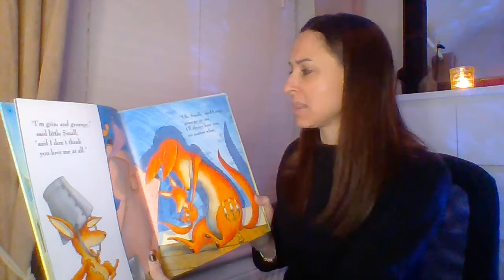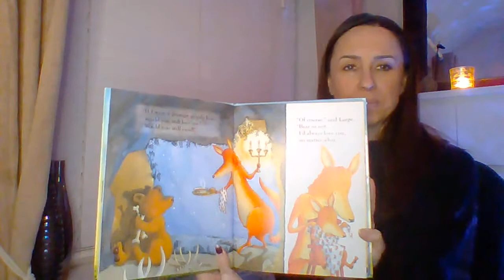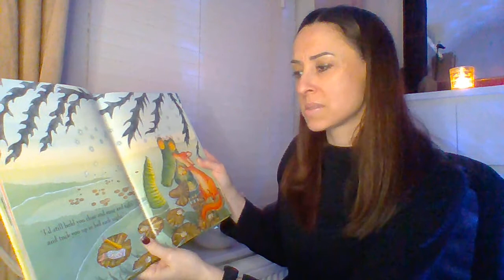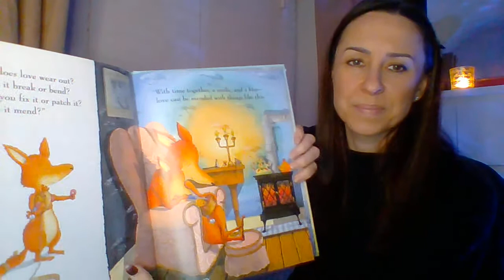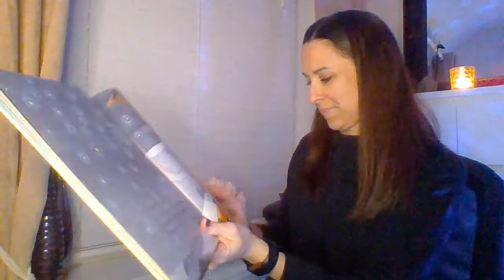'No Matter What' by Debi Gliori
I’m grim and grumpy,” says Small to Large, “and I don’t think you love me at all.” But nothing could be further from the truth--and Large knows just how to reassure Small.